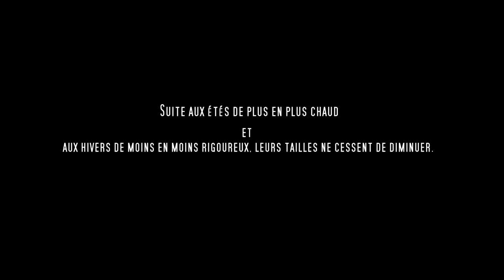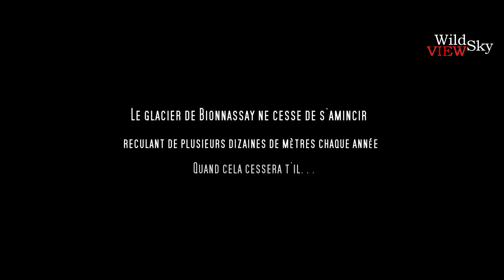Consequence of Global Warming on the Glaciers of the Alps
Shoot by Drone
May 2015

WildSky VIEW Copyright.